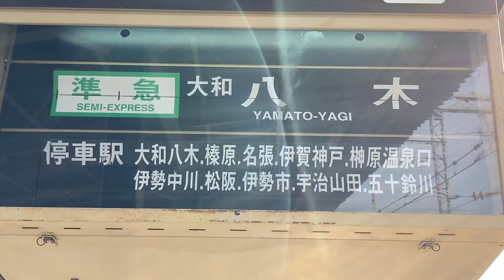近鉄 大和高田駅 伊勢中川方面ホーム 発車標(反転フラップ式案内表示機・パタパタ)